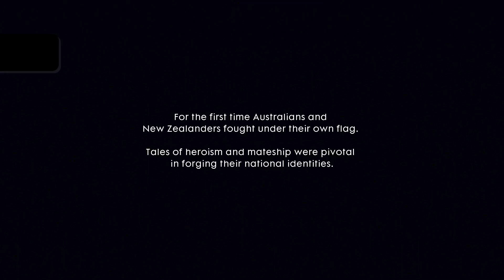Battlefield 1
Battlefield™ 1
The Runner (BRONZE)
Complete The Runner